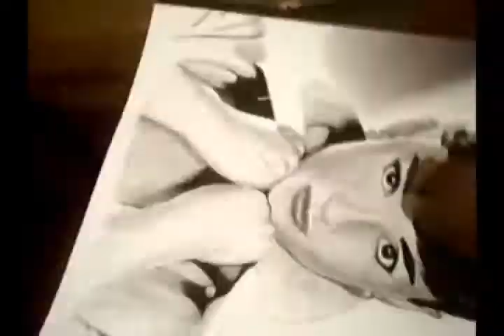Audrey Hepburn Drawing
This drawing of Audrey Hepburn was done with Graphite pencil on Brisol Paper. This drawing took around 2hrs30mins. Audrey Hepburn was most famous for her role in "Breakfast at Tiffany's"...